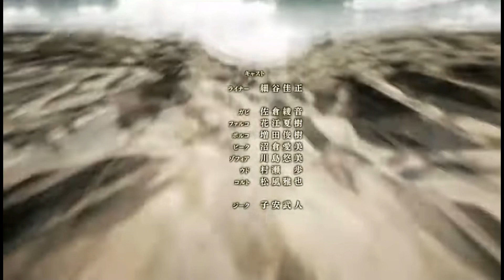What If Attack on Titan Was Made In 2007?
Bro the song from transformers really fits the anime so much of how eren kept his secret of being the devil of paradis

Song - What I’ve Done By Linkin Park

Anime - Attack on Titan Season 4 Episode 16

I can try and make other songs to that moment as long I don’t get as much copyright clams and if it works well to achieve 1,000 subscribers I’ll make more of these in my future videos such as linkin park and popular singers & songs that are around today so leave your songs in the comments of what I can do next and I’ll get it down as possible

ANIME: HAJIME ISAYAMA
WHAT IVE DONE: LINKIN PARK CHESTER BENNINGTON